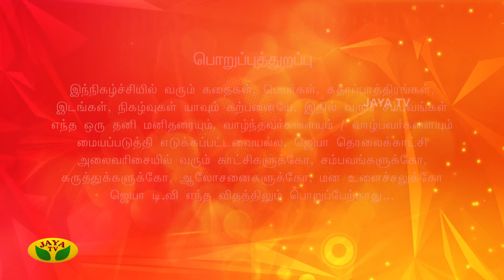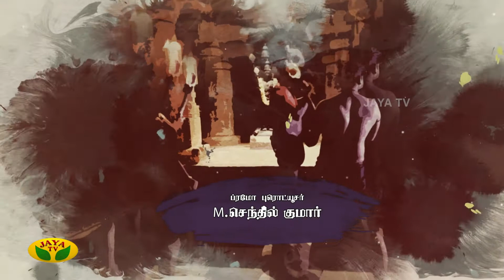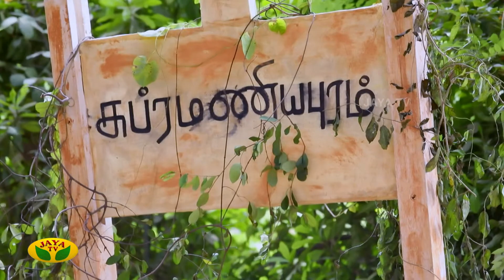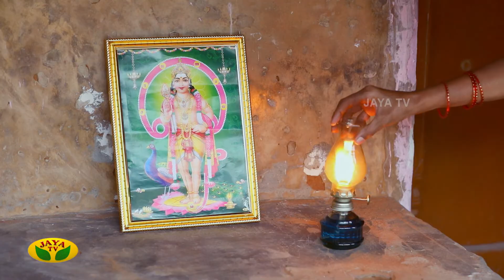அப்பாவை தேடி வெளிநாட்டில் இருந்து வரும் ராகவ்! | Subramaniyapuram | Epi - 04 | Jaya TV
Category Entertainment